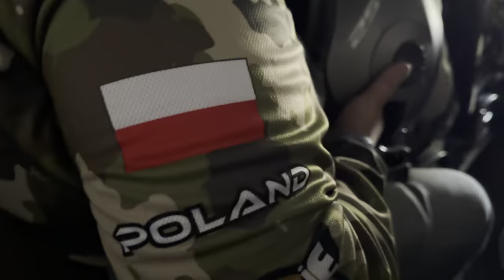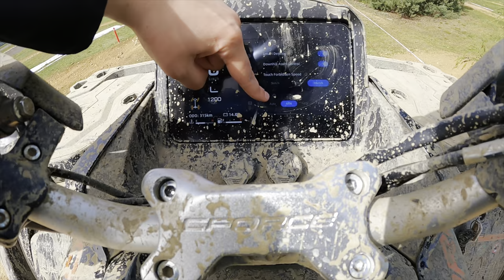Nowy model CFMOTO 1000 GEN3 na 2024 rok!!! Jazda po torze TRIAL!!! New CfMoto 1000 2024 Premiere!!!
- Na Forum jest już ponad 1700 !!! Osób które chętnie doradzą i pomogą.
- Znajdziesz tam również RABATY i PROMOCJE